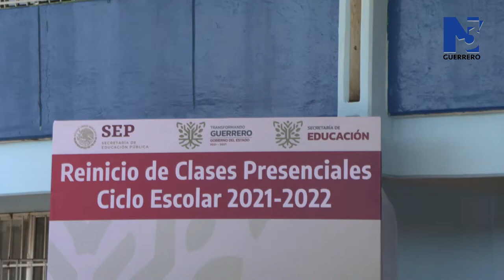N3 Guerrero | Reinicio de clases ciclo escolar 2021- 2022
Debido al inicio de labores, el regreso a clases en la primaria Club de Leones tuvo su inauguración, donde se contó con la grata presencia de nuestra gobernadora, así como la presidenta municipal.

Dando la bienvenida a los alumnos, maestros, padres de familia e invitados de honor, la directora de la escuela primaria Club de Leones, Cinthia Elizabeth Sotelo Hernandez, además, también estuvieron presentes el secretario de educación, Marcial Rodríguez Saldaña y la Doctora Martha Hernández Moreno, subsecretaría de educación básica del gobierno federal.